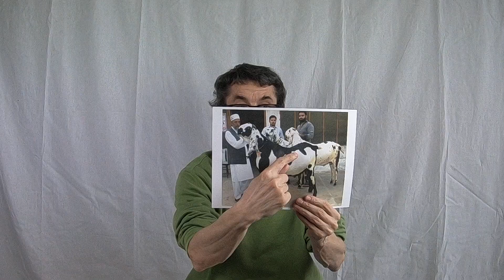335. chevre, en Pakistan